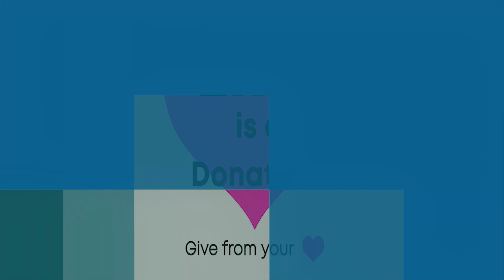LIFE IS A DONATION EVENT AT OLDSMAR CARES - JUNE 2023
A video log of the 8th Annual Food & Toiletries Drive for Oldsmar Cares. Life Is A Donation partnered with The Upper Tampa Bay Chamber of Commerce to collect food and toiletries for those in need.